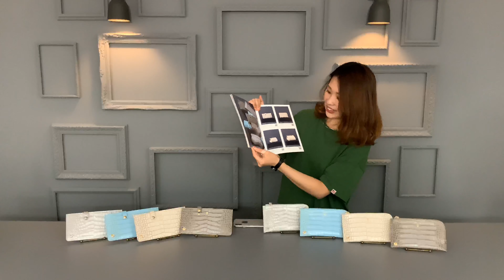A.D.M.J.TV【vol.395】21AW06005&06006 THE VALLEY SLIM WALLET & ORGANIZER PURSE M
21AW06005　子牛革/クロコ型押し　スリムウォレット

21AW06006　子牛革/クロコ型押し　オーガナイザーパースM